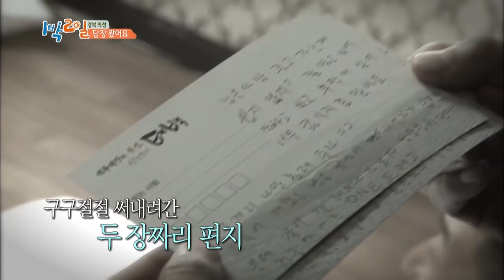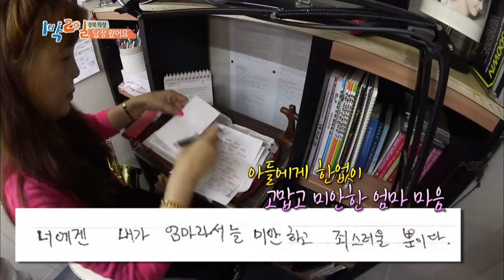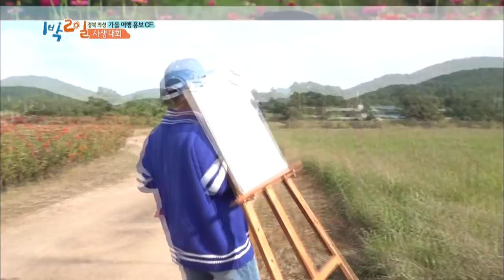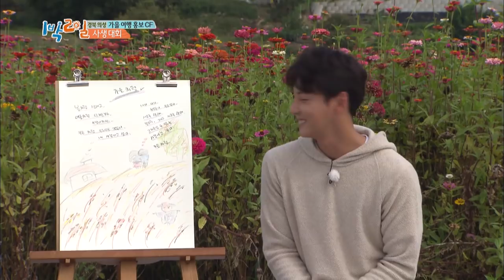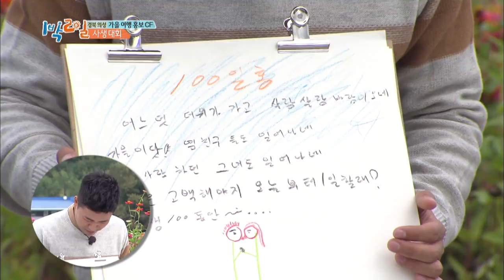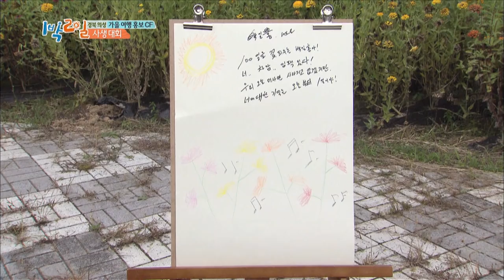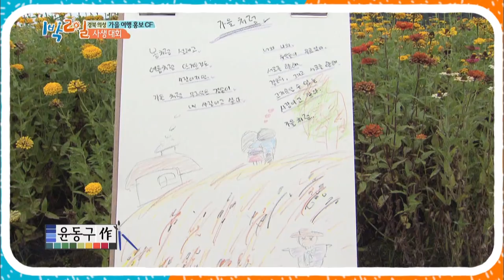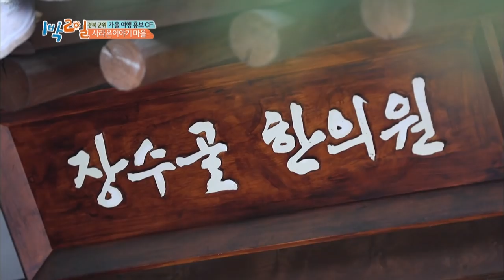2Days & 1Night Season3 : Fall Trip Commercial Part 1 [ENG, THA / 2018.10.14]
* 2Days & 1Night Season3 sub eng
   - Fall Trip Commercial Part 1